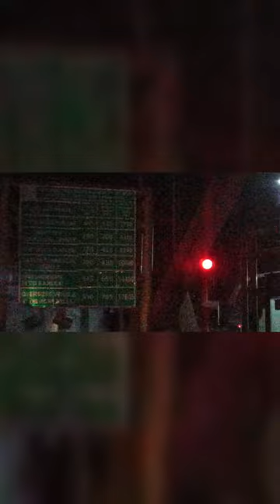How I Experienced Patna's Beauty on an Epic Bus Journey from Babughat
Babughat To Patna Baria Bus Stand By Bus | Atiana Airwings | @siddiquibhaiyaoffical

Bus trip to Patna.

Babughat is a popular bus terminal in Kolkata, India, and Patna is the capital city of Bihar, India. Atiana Airwings is a private bus operator that provides bus services from Babughat to Patna.

The distance between Babughat and Patna is approximately 577 kilometers, and it usually takes around 12 to 13 hours to reach Patna from Babughat by bus, depending on traffic and road conditions.

Atiana Airwings offers comfortable and affordable bus services on this route with different types of buses, including AC, Non-AC, and sleeper buses. Passengers can choose the type of bus they prefer based on their comfort and budget.

To book a bus ticket from Babughat to Patna with Atiana Airwings, passengers can visit their website or any online ticket booking portal. It is recommended to book tickets in advance to avoid any last-minute hassle.

During the bus journey, passengers can enjoy the scenic beauty of the countryside and enjoy some snacks and refreshments provided by the bus operator. The buses also stop at designated rest areas where passengers can take a break, freshen up, and have some food.

Overall, traveling from Babughat to Patna by bus with Atiana Airwings is a convenient and affordable option for those who want to explore this part of India.